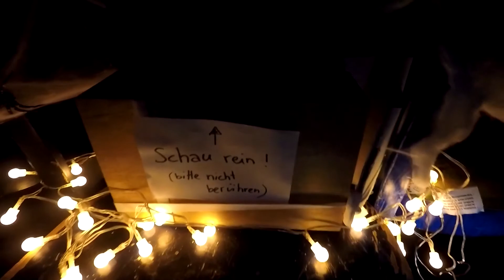Geisterbahn Halloween 2018 am ASP